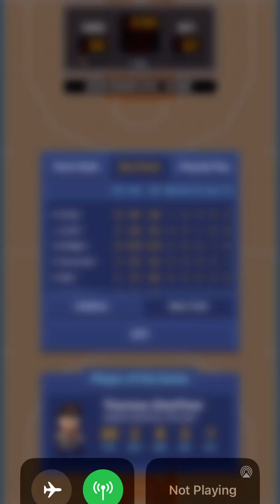Hoops League Season 8: IND (10-7) @ NY (10-7)